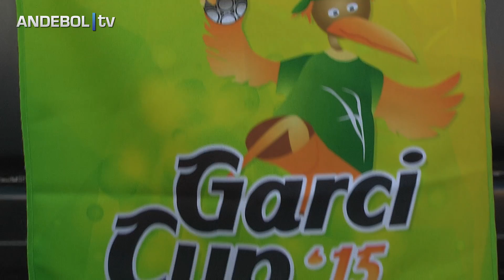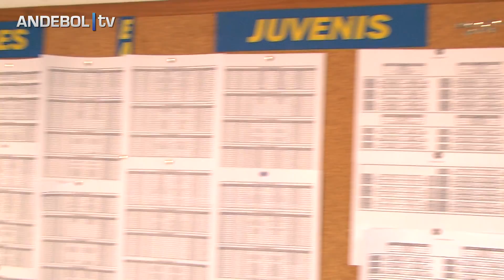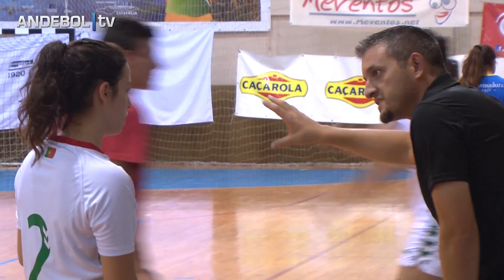GarciCup'15 - Torneio Internacional de Andebol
Resumo do GarciCup'15 - Torneio Internacional de Andebol, realizado entre os dias 24 e 28 de Junho de 2015, em Estarreja.

ANDEBOL|tv
2015